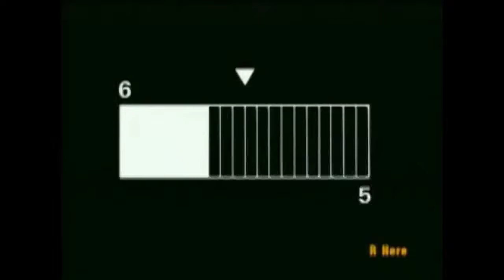(o(GROW ORNAMENT)o)(^w^)o;:,สุขสันต์วันคริสต์มาส!!!(เฉลย)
สุขสันต์วันคริสต์มาสขอให้ทุกครอบครัวอยู่ด้วยกันอย่างมีความสุขนะ^w^